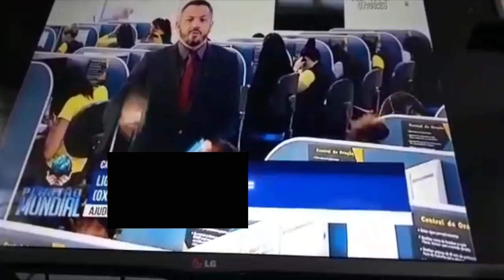CARNÊ AMIGOS DE DEUS! Dinheiro para Valdemiro Santiago que jamais você deve saber o DESTINO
O apostolo Valdemiro Santiago (apostolo sayajin imortal) decidiu lançar uma nova campanha em seu canal "Carnê amigos de Deus" com o proprosito de arrecadar mais fundos mesmo em tempo de crise, atualmente ele esta enfrentando vários problemas devido várias greves do sindicato dos radialistas estarem orientando funcionários dele
Ameaçado de enfrentar mais uma greve de funcionários na TV Mundial, o pastor Valdemiro Santiago, 58 anos, voltou a pedir dinheiro a fiéis para "enfrentar dificuldades financeiras" da igreja que comanda, a Mundial. Em pregação ontem na TV, mesmo dia em que esta coluna publicou que funcionários da TV Mundial ameaçam fazer nova greve (seria a 3ª desde novembro 2021), devido ao atraso nos salários e benefícios, Valdemiro, pode-se dizer, "fez do limão uma limonada"